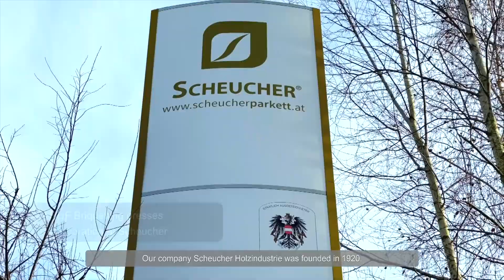RUF Case Study - From wood debris to compact quality briquettes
Wood-flooring maker Scheucher makes full use of residuals thanks to RUF briquetting systems